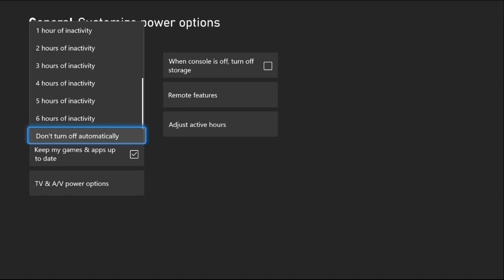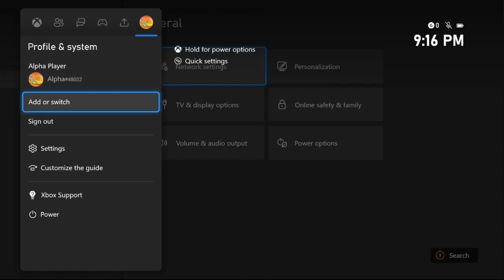How to Download Games Faster on Xbox Series X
To download games faster on Xbox Series X, you can follow several tips and tricks. Firstly, ensure that your console is connected to a high-speed internet connection, preferably a wired one for the best results. You can also try pausing any other downloads or streaming services on your Xbox to prioritize the game you're trying to download. Additionally, clearing the cache on your Xbox Series X can help improve download speeds. To do this, go to the Settings menu, then select System, Storage, and finally, Clear local saved games. Another useful tip is to manually set your DNS settings to a faster and more reliable DNS server, such as Google's DNS (8.8.8.8 and 8.8.4.4). Finally, consider using an external SSD or HDD to store and download games, as they can sometimes offer faster download speeds compared to the internal storage of the Xbox Series X. By following these tips, you can significantly improve your download speeds and enjoy your games faster on the Xbox Series X.